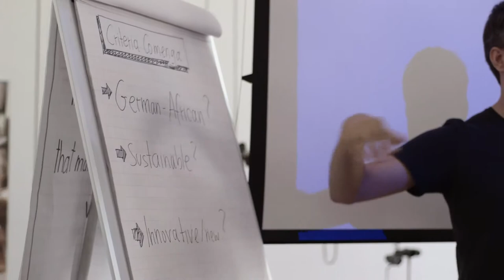Musik bringt Menschen aus Afrika und Deutschland zusammen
Musik bringt Menschen aus Afrika und Deutschland zusammen: Eine Idee, die funktioniert. Ein besonderes Beispiel dafür ist ein neues Projekt der Stiftung Partnerschaft mit Afrika e.V. Beim Musik-Workshop „Swinging Opportunities“ und einem einmaligen Konzert in Bonn haben sich sogar persönliche Freundschaften gebildet.